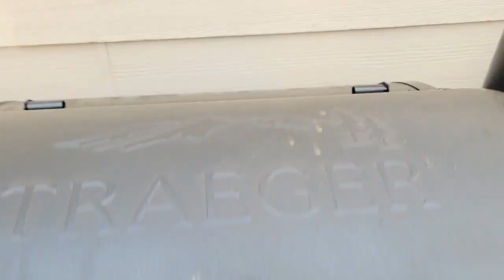Huge 43 ounce Cowboy Steak | Mukbang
What a treat today fam! I put this huge steak on the Traeger grill for 12 min on each side at 400 degrees and it cam out spectacular! Melt in your mouth goodness. I hope you enjoy!